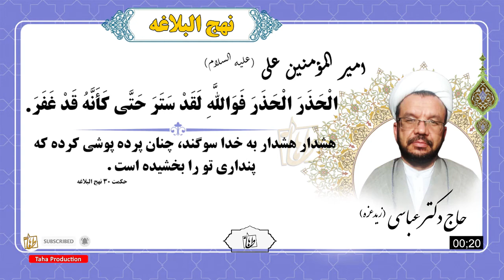حکمت 30 نهج البلاغه - پرهيز از غفلت زدگى - حاج دکتر عباسی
تهیه و تنظیم: طاها پرودکشن